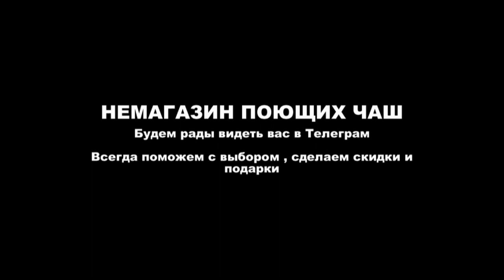18 5 см 238Н ЛЯ 100 217 293 645 Hz НЕПАЛ 931 гр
18 5 см   238Н ЛЯ 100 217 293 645 Hz   НЕПАЛ   931 гр  ПОЮЩИЕ ЧАШИ